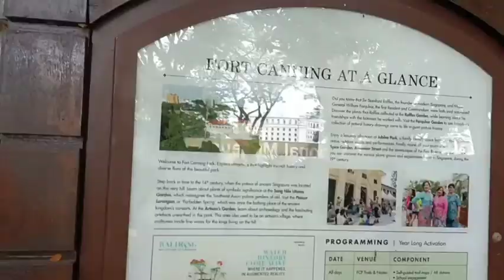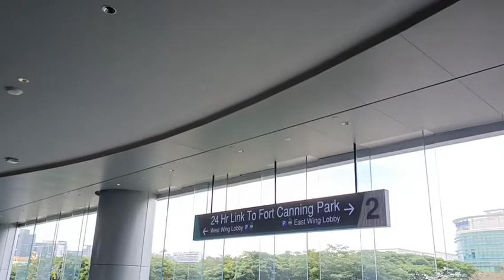Fort Canning and Garden By The Bay Singapore